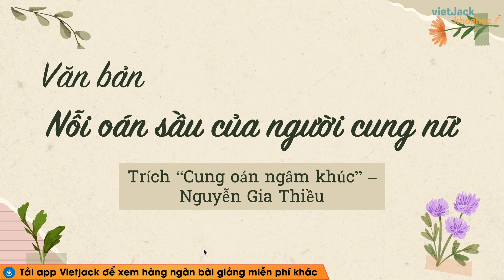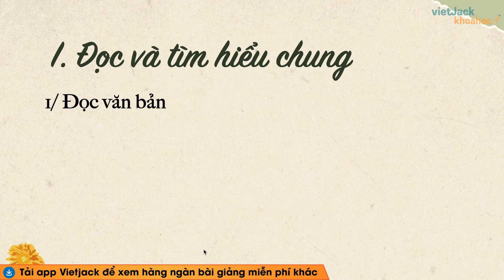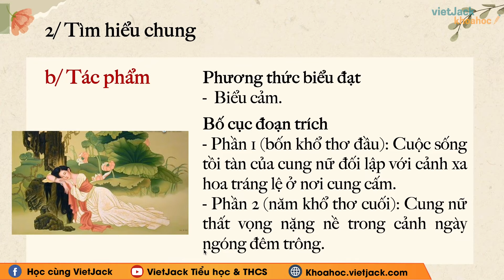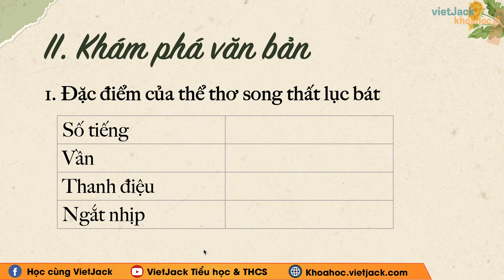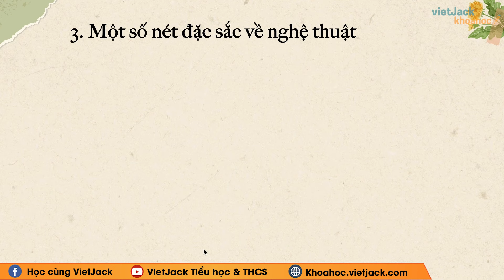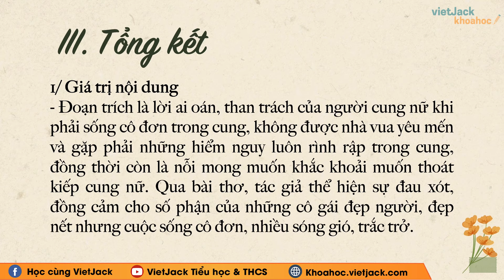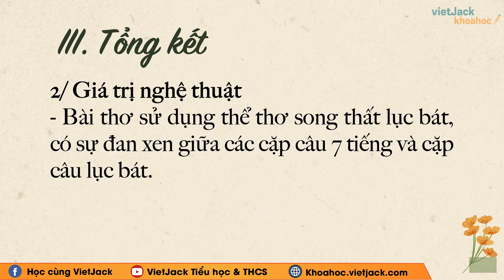Nỗi sầu oán của người cung nữ Ngữ văn lớp 9 Kết nối tri thức (HAY NHẤT)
Ngữ văn 9 - Kết nối tri thức - Nỗi sầu oán của người cung nữ

Nỗi sầu oán của người cung nữ là bài học quan trọng trong chương trình Ngữ Văn 9 - Kết nối tri thức. Trong bài giảng này, cô sẽ giúp các em tìm hiểu tất cả các kiến thức trọng tâm nhất bài học, đồng thời hướng dẫn các em giải các câu hỏi của bài học. Các em chú ý theo dõi bài học cùng cô nhé !